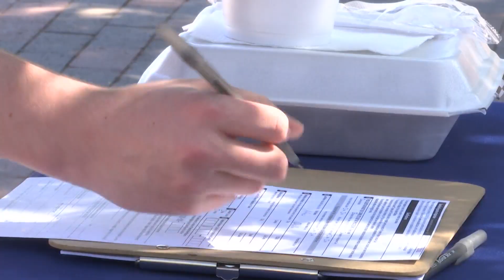Freedom Act Lubbock initiative heads to City Council